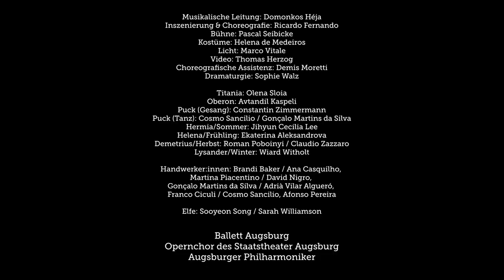The Fairy Queen Trailer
The Fairy Queen, Ballet/Opera
Music Henry Purcel

Direction and Choreography Ricardo Fernando

Set Design Pascal Seibicke
Ccostume Helena de Medeiros
Dramaturgy Sophie Walz
Staststheater Augsburg
Ballet Augsburg
Opera Choir Staatstheater Augsburg
Augsburg Philharmonic
World Premier 02.04.23